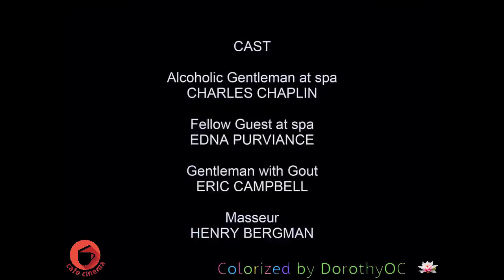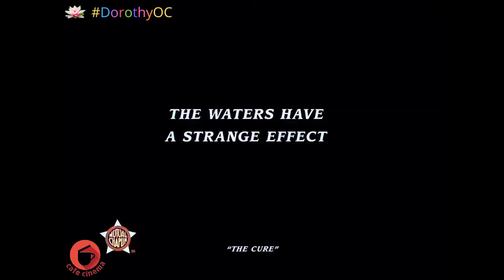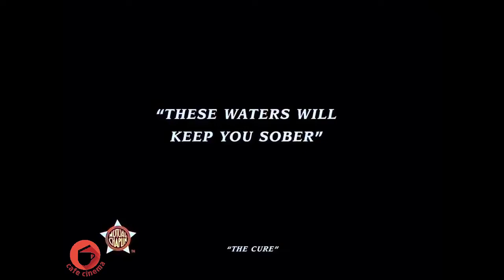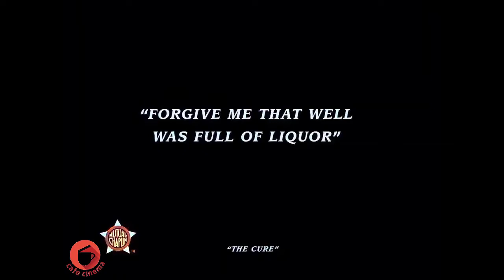Charlie Chaplin | The Cure 1917 (In Colour)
The Cure is a 1917 short comedy film written and directed by Charlie Chaplin. The plot revolves around alcohol, being made just prior to prohibition but during a period where the politicians were debating the evils of alcohol.

Chaplin plays a drunkard who is attending a hydropathic hotel, presumably to dry out, but brings along a big suitcase full of alcohol. He gets trapped in a spinning revolving door then traps the foot of a large man with a bandaged foot, suffering from gout. He encounters a beautiful young woman and sits between her and a man who keeps offering him the spa water (which he keeps pouring away). The girl encourages him to stop drinking. He meets the big man again who tries to get the hotel manager to throw him out. Instead he gets taken for a Turkish massage.

When the hotel owner learns employees are getting drunk from Charlie's liquor, he orders one man to throw the liquor out the window. The drunk employee hurls the bottles through the window, straight into the spa's health waters. Meanwhile Charlie is not happy to be massaged by the large man in the bath house and tries to dodge this.

Outside, the well is contaminated with alcohol, sending the spa's inhabitants into a dancing stupor. Chaplin, encouraged by his new love to get sober, drinks from the spurious spa, gets drunk and offends her. She leaves him in anger and walks away. Charlie walks back to the door unsteadily, when he bumps into the large man, tripping him off his wheel chair and landing him into the alcoholic well.

The next morning there are plenty of hangovers, but Chaplin turns sober, walks out and finds the lady. Realizing what had happened, she forgives him. They walk ahead, just then he accidentally steps into the liquor-laden well.